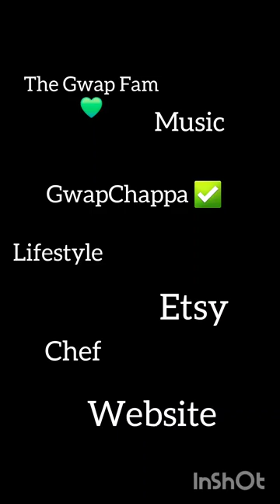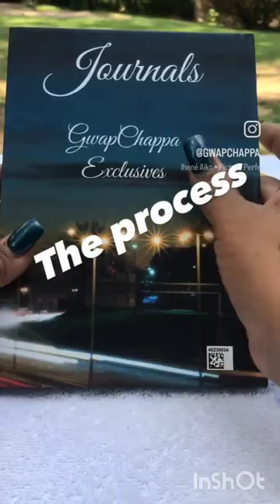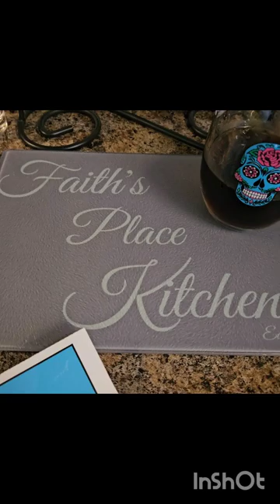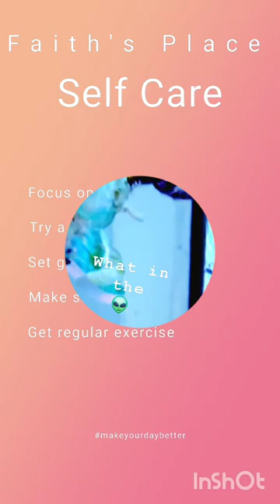Check ME out 💚 Shop / website / music / family / food /fun